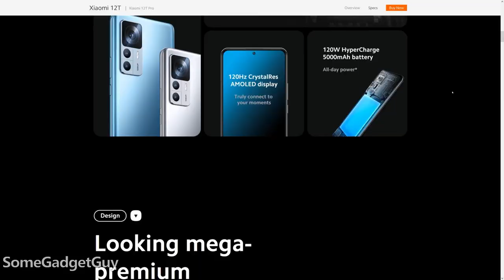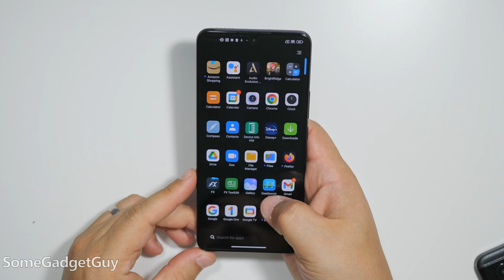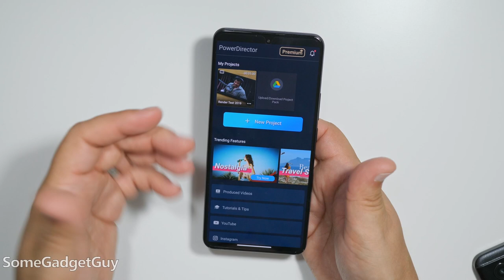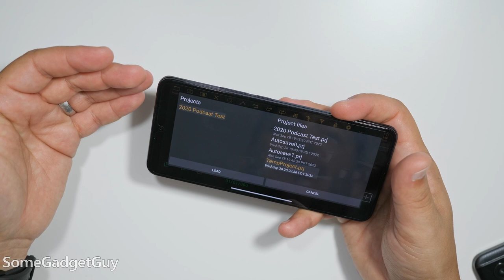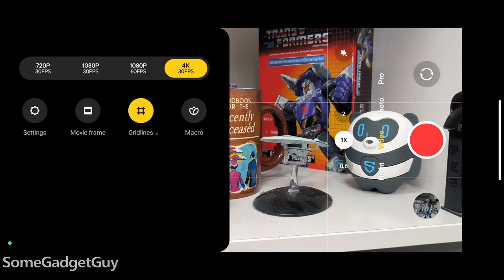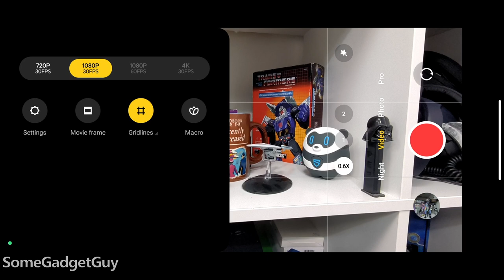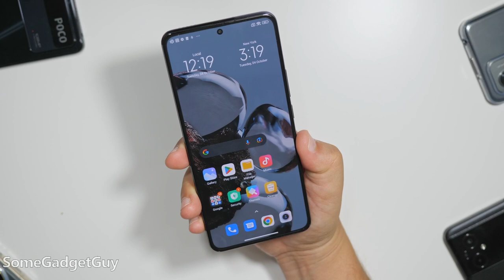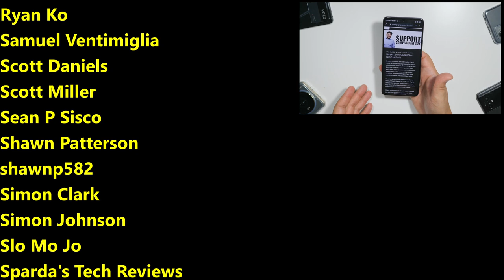Xiaomi 12T First Look: A Great Phone in a CROWDED Market!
Xiaomi is REALLY good at making phones around this price. Refreshing the 12, and focusing on power efficiency, we arrive at a VERY nice daily driver option. It feels premium, and it performs well. It's far from the only phone in this tier though, and the competition in "THE MIDDLE" is getting tougher and tougher.